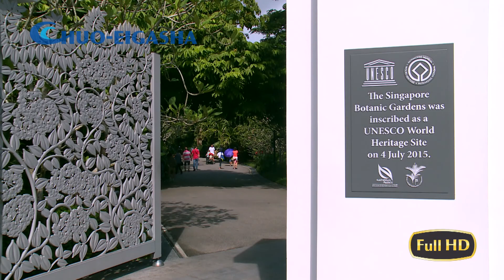【World Heritage】Singapore Botanic Gardens | 世界遺産: シンガポール国立植物園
The Singapore Botanic Gardens was registered as a World Heritage site in 2015. The National Orchid Garden, located within the Singapore Botanic Gardens, is a must-see.

2015年に世界遺産に指定された広大な国立植物園。世界最大級の「ナショナル・オーキッド・ガーデン」は必見です。